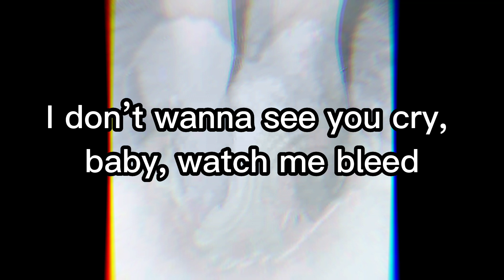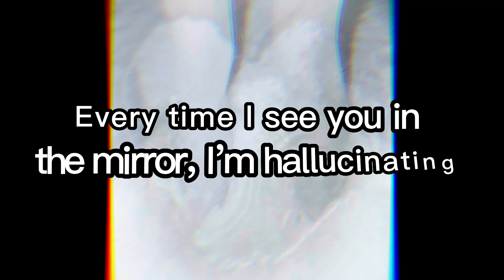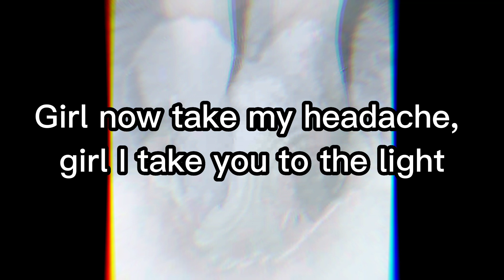chlorofilm, KidSnorlax - rot, deceased (Lyrics)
every time i see u in the mirror im hallucinatingg 🏩 🦀 🕡